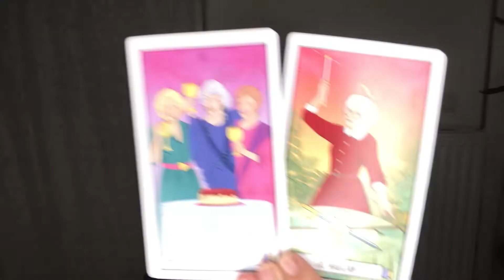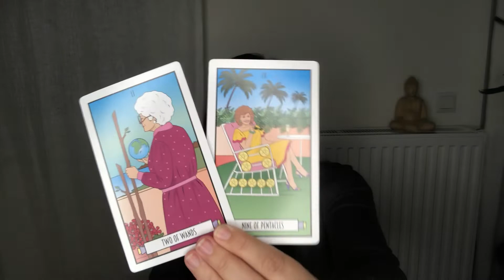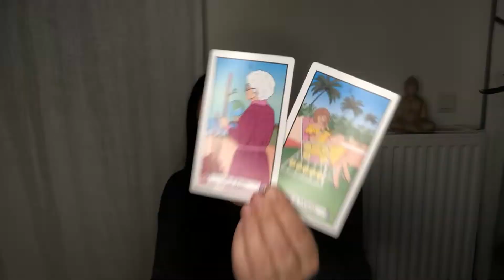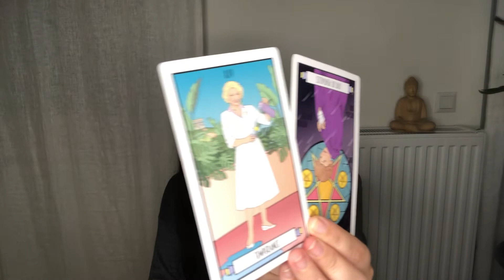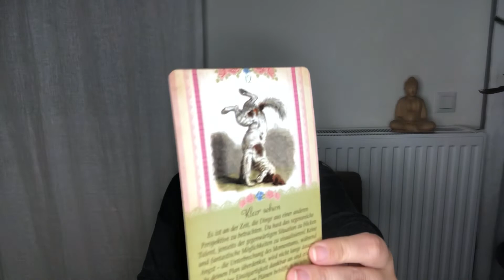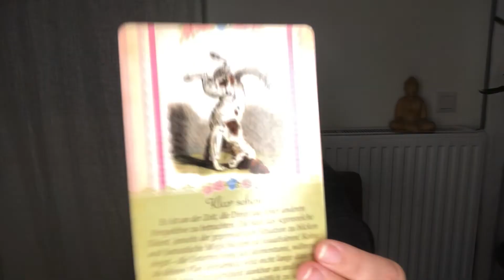SCORPIO ♏️ MAY 2021 TAROT ♏️ MAGICAL NEW BEGINNING! MANIFESTING LIKE CRAZY! 💜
This is your Scorpio (sun, moon, rising) tarot reading for May 2021. THIS IS A MAGICAL NEW BEGINNING! YOU ARE MANIFESTING LIKE CRAZY! 💜

Linktr.ee/SarvaYoga

📚 Card Decks

Viewers are solely responsible for how they interpret my videos and Sarva Yoga Tarot takes no responsibility for individual viewer interpretation. Sarva Yoga does not grant refunds for paid readings. Sarva Yoga has no obligation and does not consent to participate in an alternative dispute resolution at the EU arbitration board. All given content of Sarva Yoga is not suitable as professional psychological / legal / medical / financial advice.

PICTURE CREDITS:
Foto Lend
Interfoto
Freevector dot com